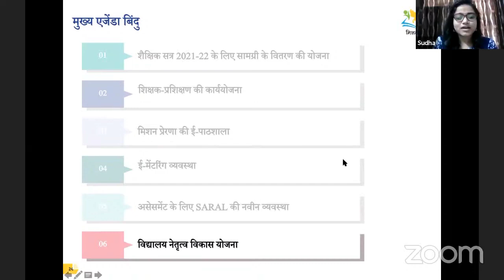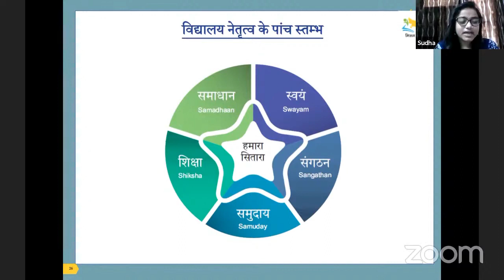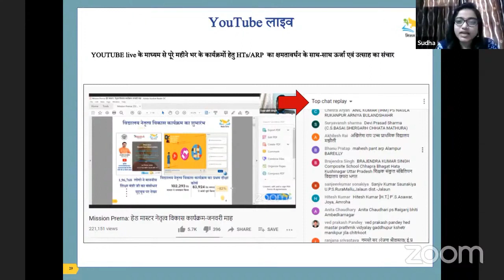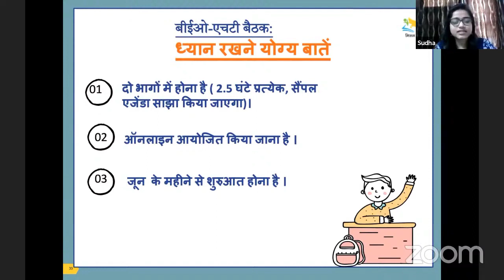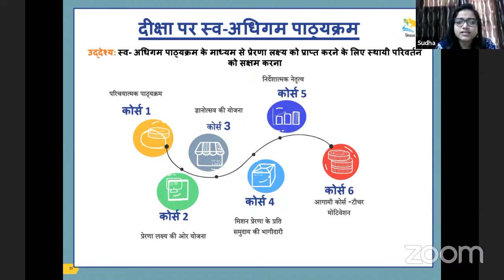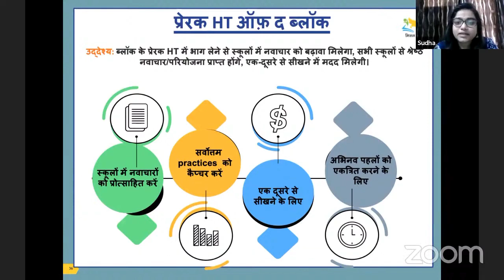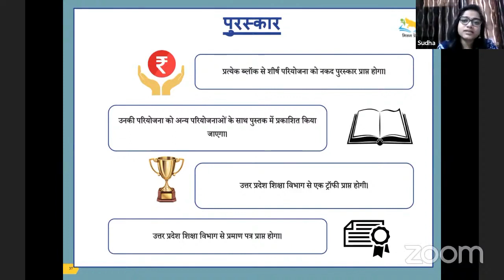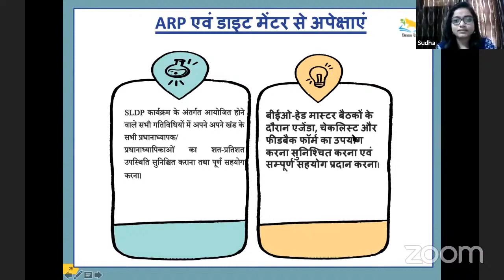विद्यालय नेतृत्व विकास कार्यक्रम(प्रेरक HT अवार्ड)